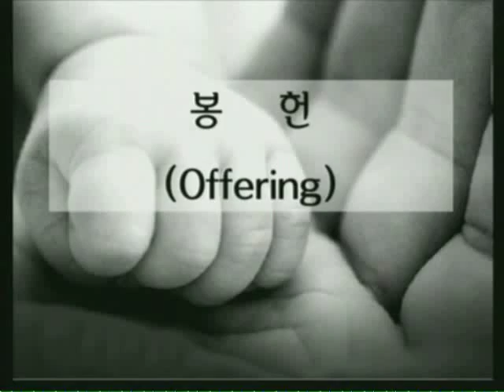한경희 사모 플룻 독주 - 사명 (021912)